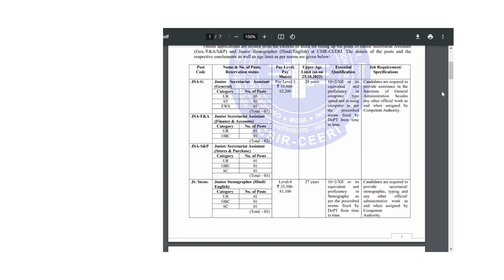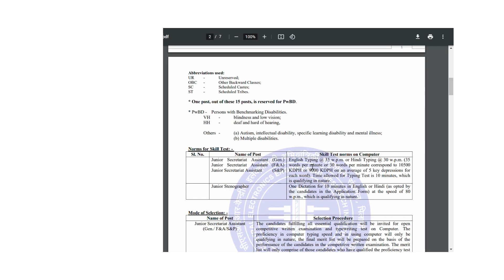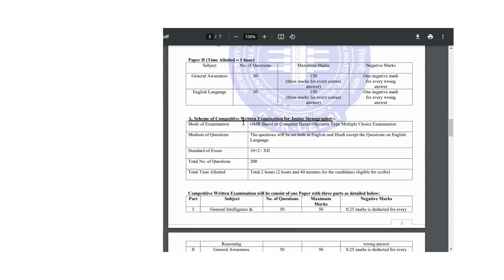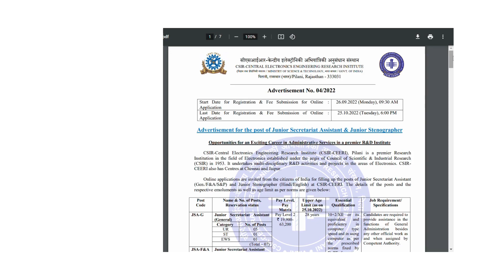csir ceeri recruitment 2022| New govt vacancy 2022| latest government jobs 2022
12 th पास के लिए सरकारी नौकरी वो भी 81,000 महीना , अभी करें अप्लाई |

Candidates can read & apply online by just below link;

csir ceeri recruitment 2022
csir ceeri technician recruitment 2022
csir recruitment 2022
ceeri recruitment 2022
csir ceeri pilani recruitment 2022
csir ceeri vacancy 2022
csir ceeri recrcuitment 2022
csir cecri recruitment 2022
csir ceeri technical assistant recruitment 2022
csir recruitment 2022 form kaise bhare
csir ceri recruitment 2022
csir technician vacancy 2022
ceeri recruitment 2022 exam date
csir ceeri recruitment 2022 form
12th pass govt jobs in 2022
latest govt jobs 2022
12th pass government jobs 2022
12th pass govt jobs 2022
10th pass govt jobs 2022
12th pass sarkari naukri
12th pass govt job vacancy 2022
12th pass latest govt job 2022
12th pass vacancy 2022
central govt jobs 2022
govt jobs in bihar 2022
govt jobs in september 2022
new vacancy 2022
12th pass jobs 2022